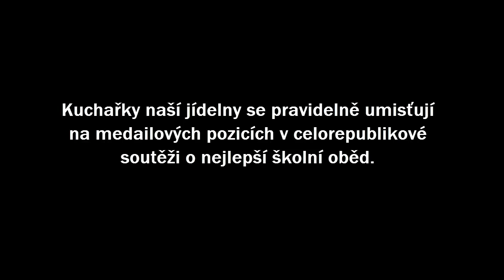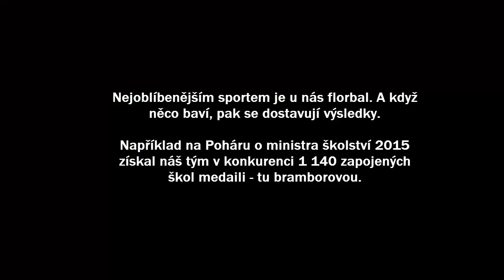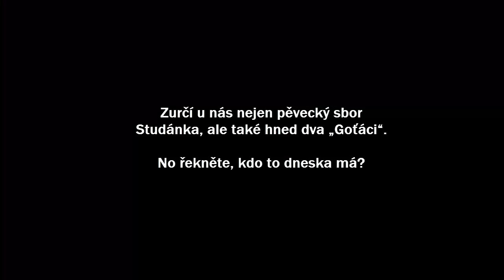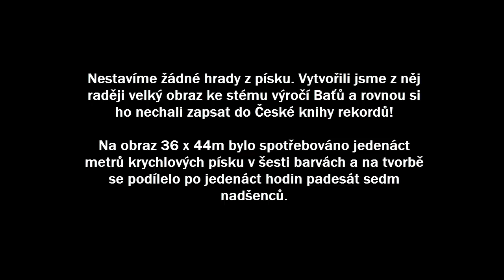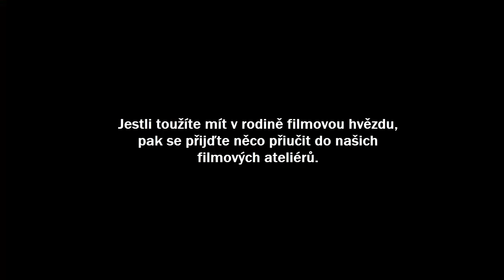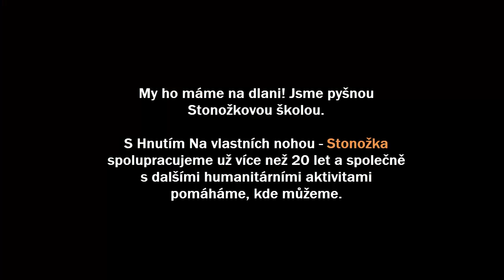To nejlepší z Mánesky k osmdesátinám